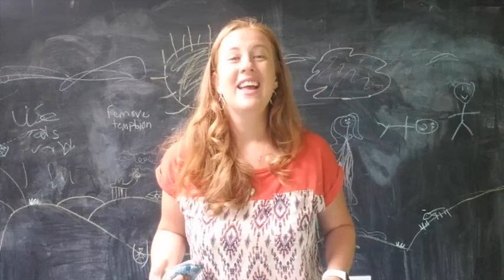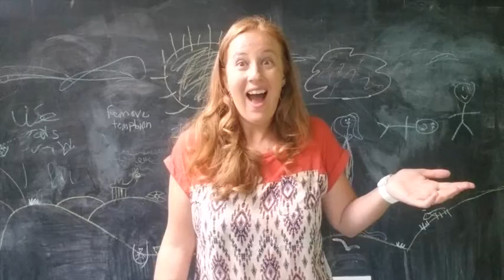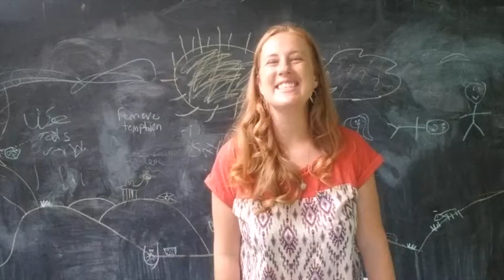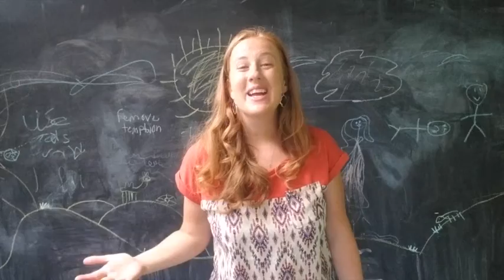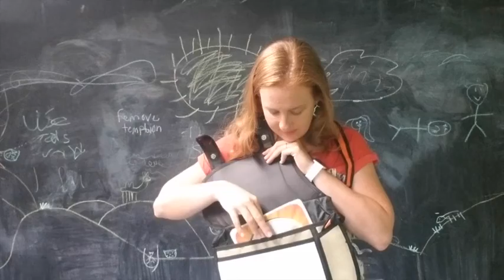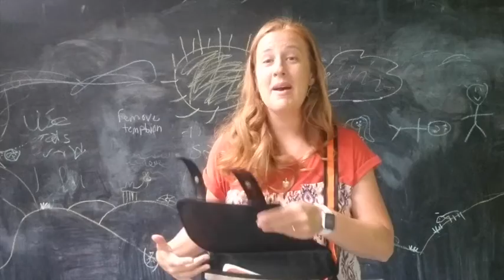Littles at Home 7/5 & 7/19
Today we'll go on a Bible Adventure with Shine and Emily!